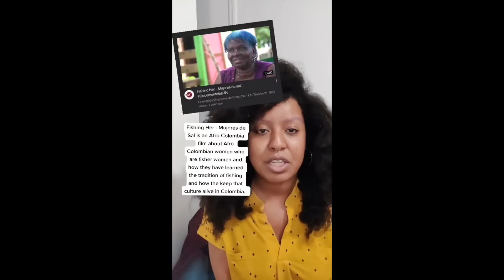Movies about Afro Latino culture and history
These movies about Black Latina American culture will teach you a bit more about Afro Latina cultures from across the Americas.